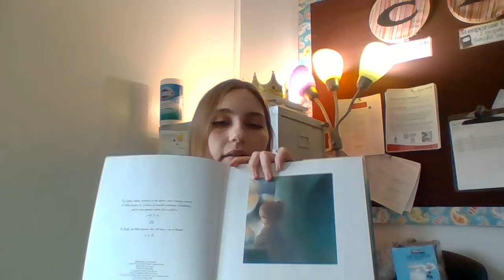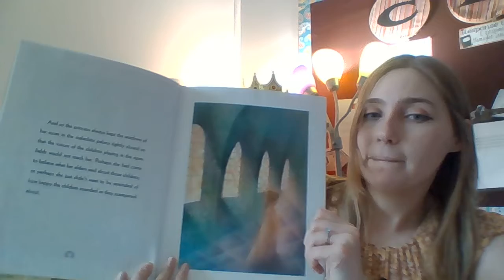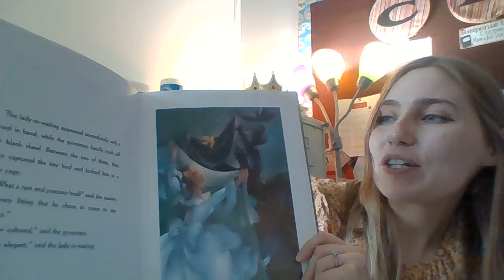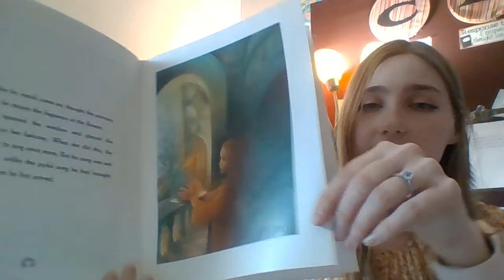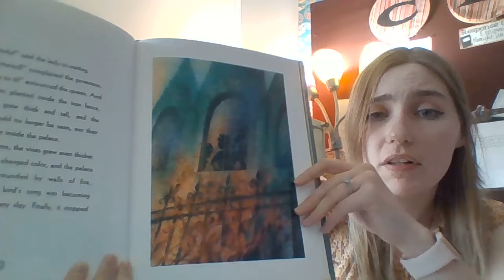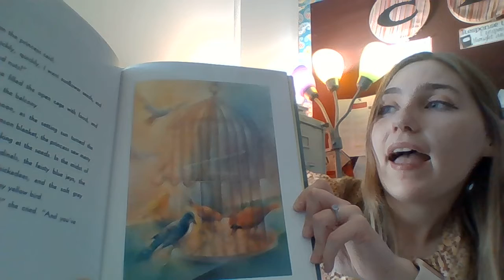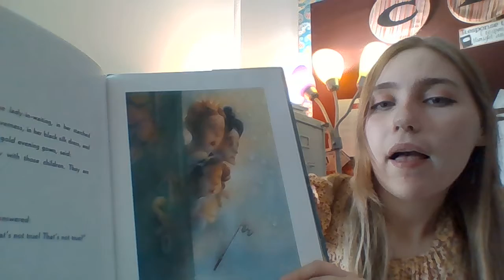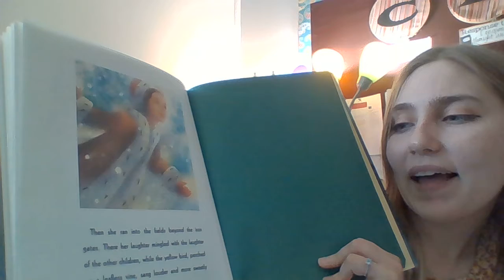Alfsen Bedtime Story